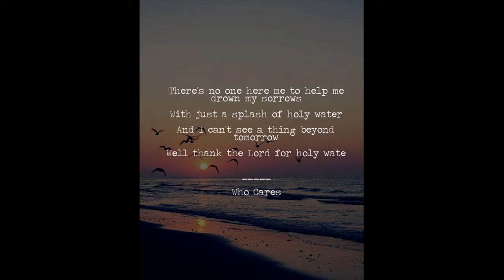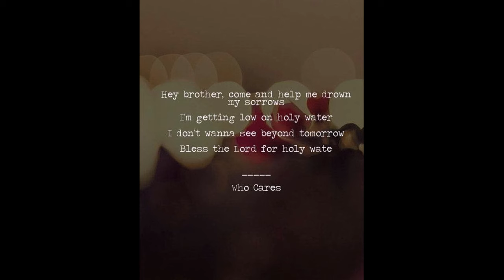WhoCares - Holy Water (Ian Gillan, Tony Iommi)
Siehe Wikipedia:
Das Magazin Rocks betrachtete die Single außerhalb der Wertung und schrieb unter der Überschrift „Legenden für den guten Zweck“:

    „Iommi polstert die Spielwiese mit flächendeckenden Riffs aus, sodass sich Gillan in altbekannter Manier darüber austoben kann. ›Holy Water‹ erweist sich dabei als Standard, ›Out Of My Mind‹ als Überflieger, bei dem vor allem der Meistergitarrist glänzt wie schon lange nicht mehr. Der Videoclip zur letztgenannten Nummer und eine Dokumentation über das Projekt runden das Sahneteil ab.“

The magazine Rocks considered the single out of the rating and wrote under the heading "Legends for Charity":
"Iommi upholstered the playground with area-wide riffs, so that Gillan can romp about in well-known manner about it. ›Holy Water‹ turns out to be the standard, ›Out Of My Mind‹ as a high-flyer, in which the master guitarist in particular shines like in a long time. The video clip for the last mentioned number and a documentation about the project round off the cream part. "